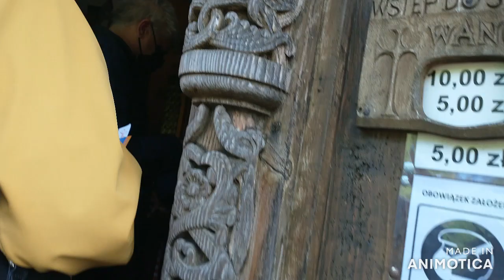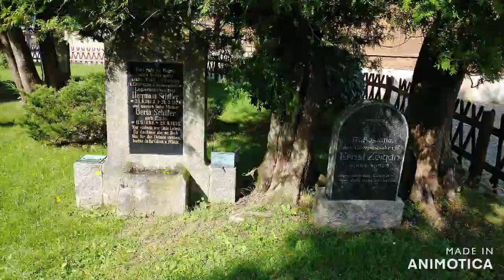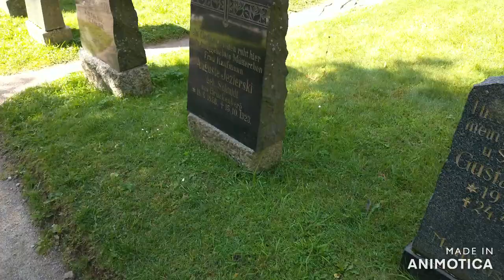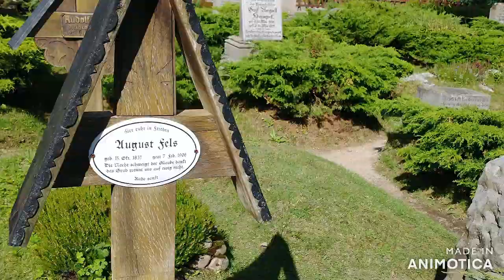Świątynia Wang, Karpacz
Kościół Górski Naszego Zbawiciela (powszechnie znany jako Kościół Wang lub Świątynia Wang) – ewangelicki kościół parafialny w Karpaczu w Karkonoszach, przeniesiony w 1842 z miejscowości Vang, leżącej nad jeziorem Vangsmjøsa w Norwegii.
Obowiązkowe miejsce do odwiedzenia dla wszystkich odwiedzających Karpacz i okolice - dlaczego? Obejrzyjcie sami!